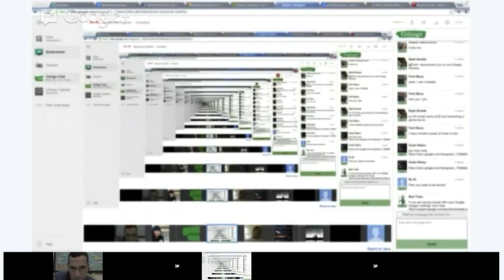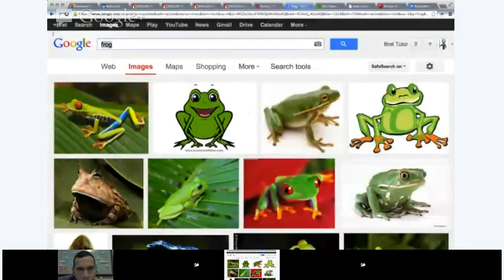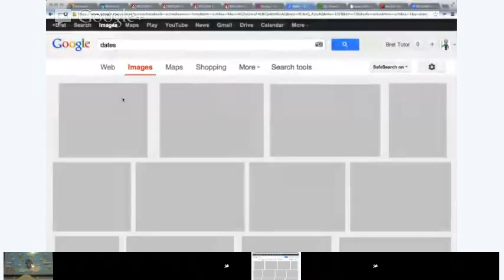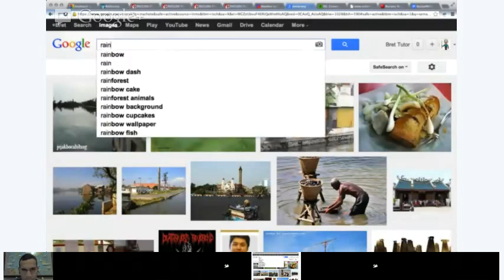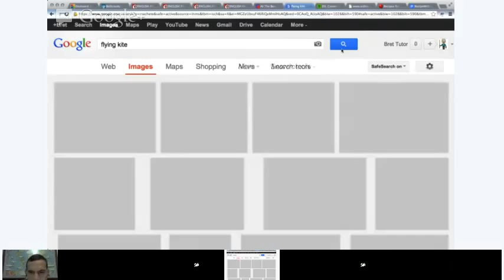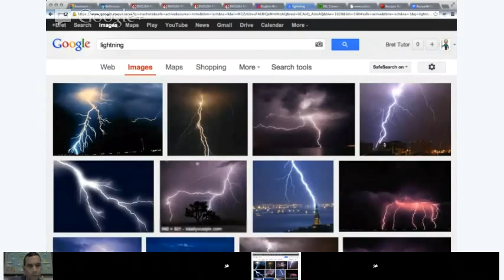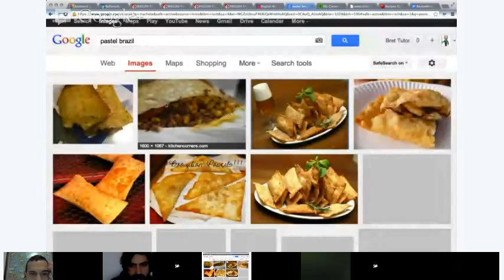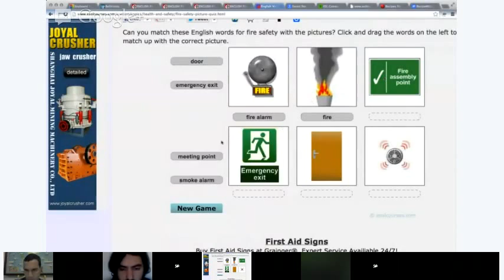Beginner English - Vocabulary